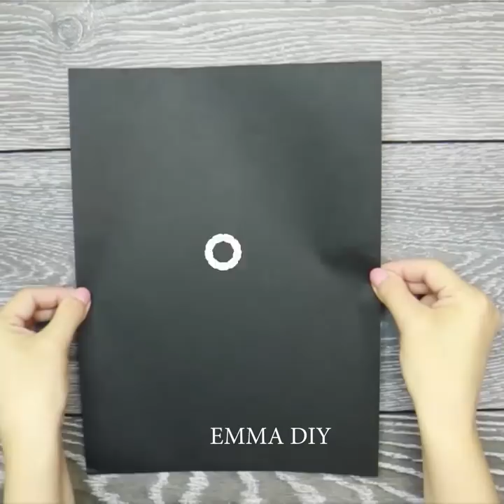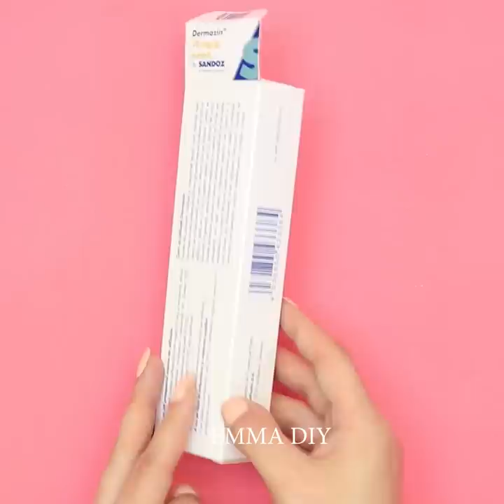23 DIY CRAFT IDEAS THAT ARE ABSOLUTELY GENIUS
23 DIY CRAFT IDEAS THAT ARE ABSOLUTELY GENIUS

I'm ready ready to share with you 23 diy craft ideas that are absolutely genius ! Let’s start from a collection of ideas on how to turn a plastic bottle into a beautiful decorative flower vase. Reuse old jars and we are ready to make something special. You can decorate old jars using balloons. From a paper cup and some yarn you can make a stunning flower pot! Don't miss this video and you will discover many diy craft ideas perfect for you! Watch the full tutorial in this video.
TIMESTAMPS:

00:04 Flower Vase
00:27 Flower Pot
05:06 Gift Box
08:36 Paper Flower Vase
13:04 Lids Coaster

I'm looking forward to hearing from you! Lots of love! Stay creative! :) XOXOXO